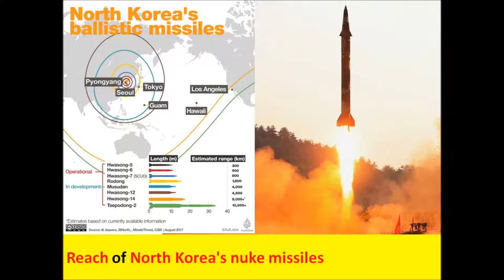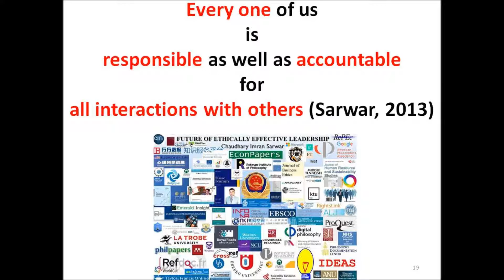USA global missile defenses provoke new spiral of arms race